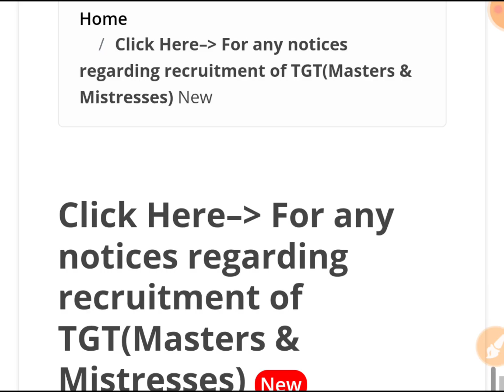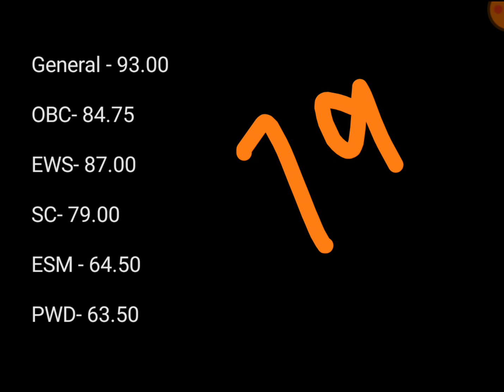Chandigarh JBT Shortlisted Candidates 2024 ।।Categories wise marks list ।। Jbt posts merit list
chandigrh jbt posts merit
chandigarh jbt new update
chandigarh jbt strategy
chandigarh jbt punjabi language